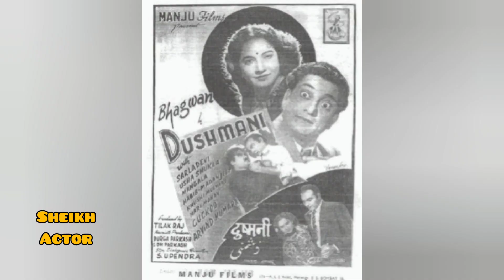Sheikh Actor शेख अभिनेता شیخ اداکار